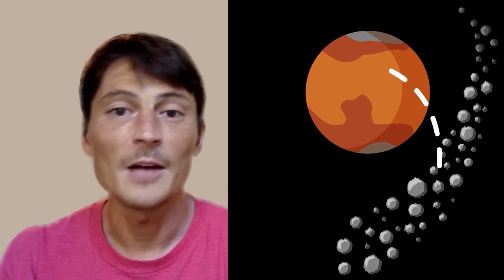MKO Solar System Walk - Mars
Welcome to Mars!

Join Chris Yoakum from the Pacific International Space Center for Exploration Systems (PISCES) as he talks about this red planet. Afterwards, join Shelly Pelfrey from the W.M. Keck Observatory as she talks about Mars in ʻōlelo Hawai'i!

Translations done by Alyssa Leinani Lozi, a student of Ka Haka ’Ula O Ke’elikōlani.

Research done by Alexis Ann Acohido

Credit:
Maunakea Astronomy Outreach Committee - MKAOC